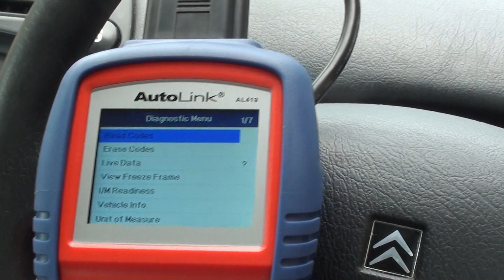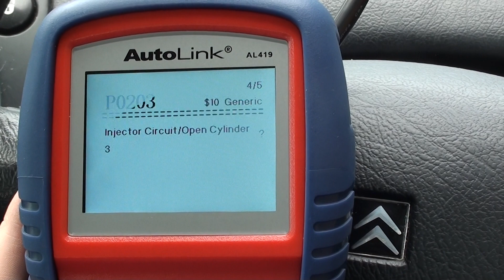AL419 Diagnoses Citroen Fault Codes P0201 P0202 P0203 P0204 P0443